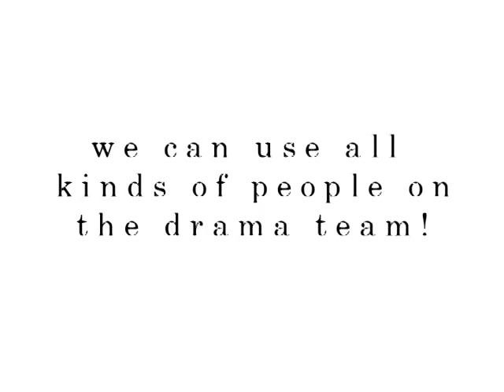Drama Team Promo